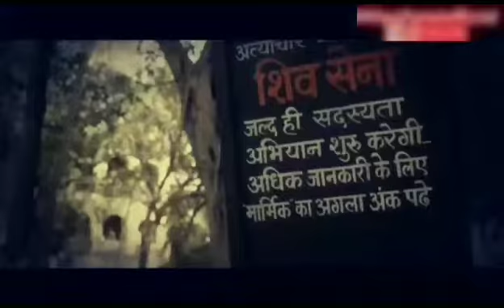Best motivational and dialogue of Nawazuddin Siddiqui | Le hum fir aa gye2021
Hey

Thestresscrusher24*7

This motivation speech in hindi and inspirational speech in hindi is about life
 see full video don't skip more videos link